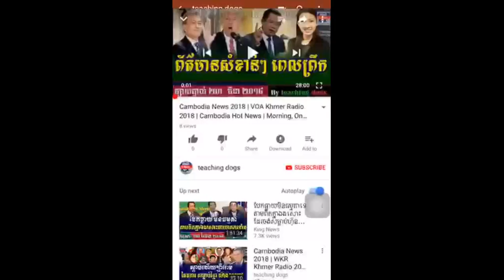Cambodia News 2018 | RFI Khmer Radio 2018 | Cambodia Hot News | Night, On Tuesday 27 March 2018